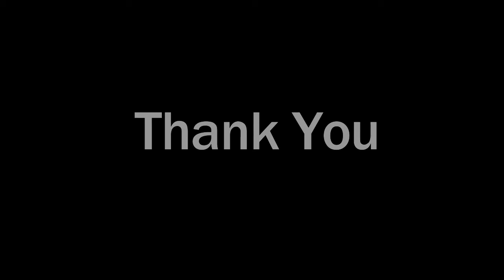Lifeboat Lowering on Water By Shore Crane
This video is about lifeboat lowering on water by shore crane